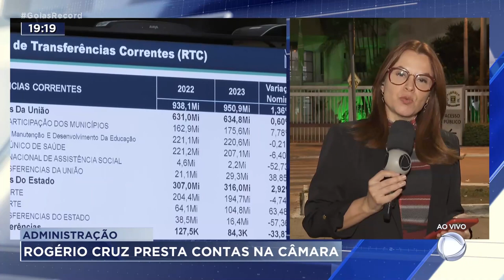ADMINISTRAÇÃO: ROGÉRIO CRUZ PRESTA CONTAS NA CÂMARA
O PREFEITO DE GOIÂNIA, ROGÉRIO CRUZ, PRESTOU CONTAS, HOJE À TARDE, AOS VEREADORES SOBRE AS CONTAS DO MUNICÍPIO A MÔNICA NOVAES ESTÁ NA CÂMARA E TRAZ AS INFORMAÇÕES.